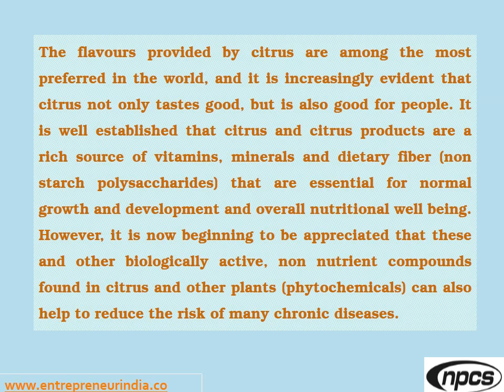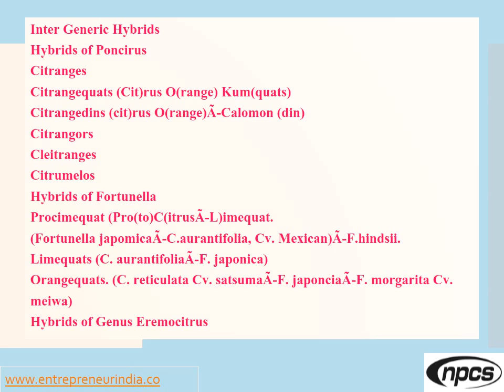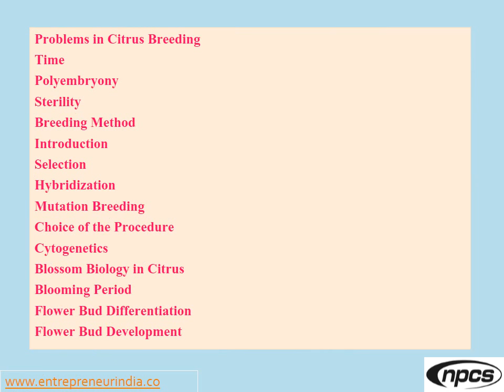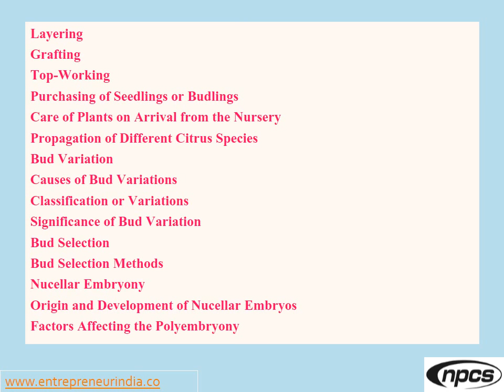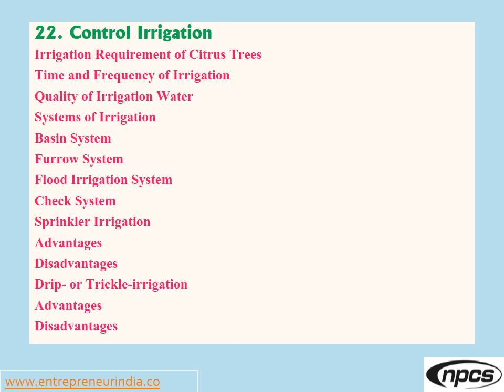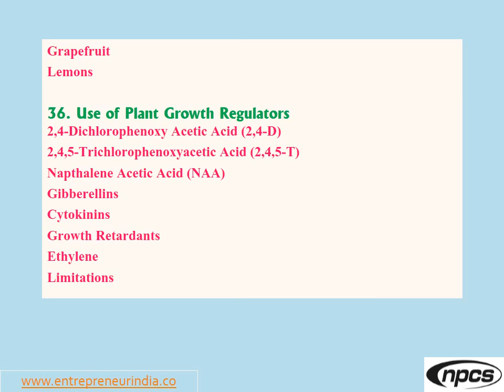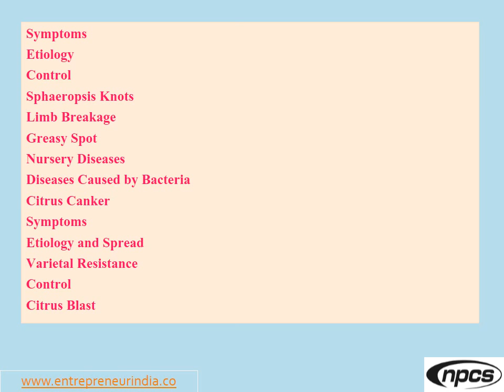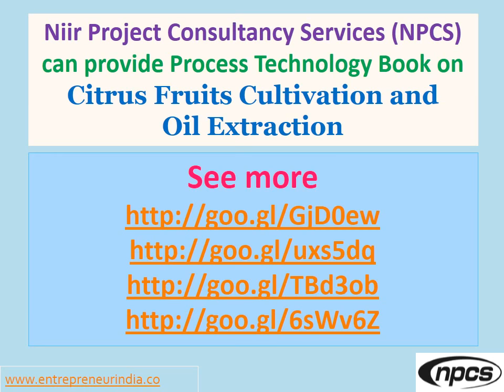How to Extract Oil from Citrus Fruits | Lemom Oil | Orange Oil | Mandarin Oil and Bergamot Oil.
Citrus essential oils are probably the least talked about of all essential oils. Yet when we consider that one of the key components in these oils is an antioxidant known as limonene, then they ought be widely discussed. Citrus oils also help to neutralise acid in your body and stimulate the immune system to fight infections. Another key feature of the citrus oils is that they have uplifting, invigorating and anti-depressant qualities. Orange skins contain most of the essential oils of the orange tree, and they're the source of the limonene, or orange oil, you find in most infused vodkas and other foods. Bergamot is a citrus fruit whose rind is used for extracting the Bergamot Essential Oil.  Bergamot essential oil is a cold-pressed essential oil produced by cells inside the rind of a bergamot orange fruit. It is a common top note in perfumes. Lemons are one of the most popular citrus fruits in the world, and are widely used for culinary purposes, since they are a good source of vitamins and aid in digestion. Mandarins are citrus fruits which are also known as Mandarin oranges or Tangerines. Mandarin essential oil is extracted by cold expression of the outer peel of the fruit; it has a light, fruity-citrus aroma, similar to Orange essential oil.

ENTREPRENEUR INDIA
106-E, Kamla Nagar, Opp. Mall ST,
New Delhi-110007, India.